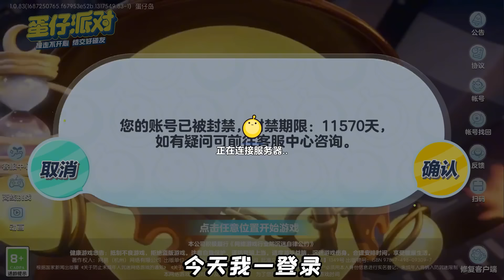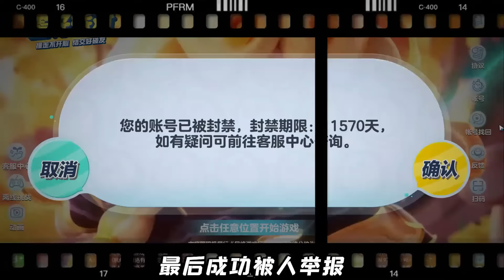蛋仔派對：價值10萬元的賬號被封？機甲大佬成窮光蛋，太慘了吧！